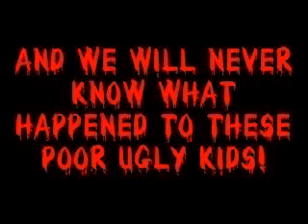funny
just a funny video